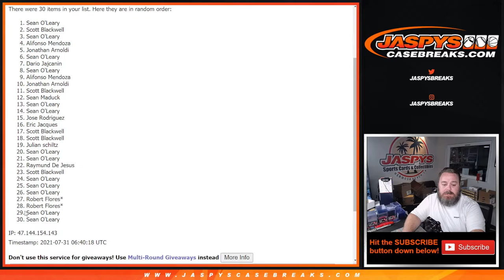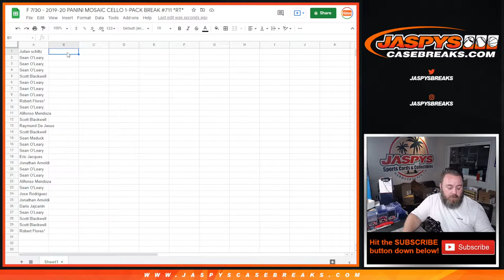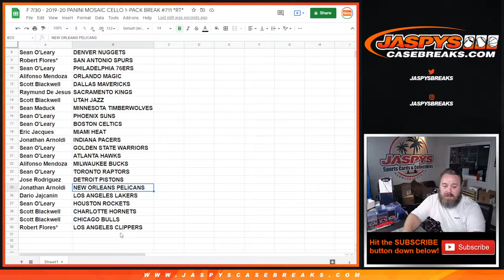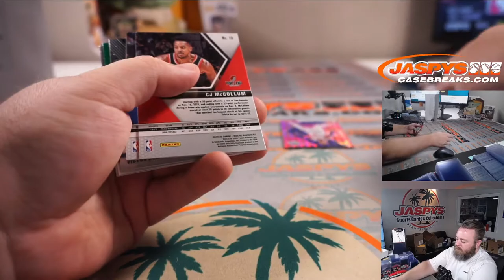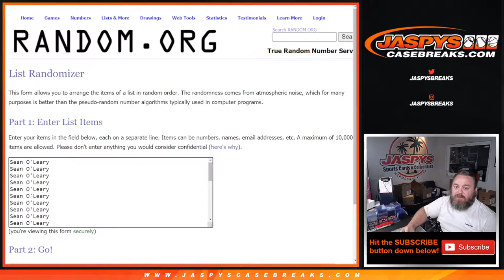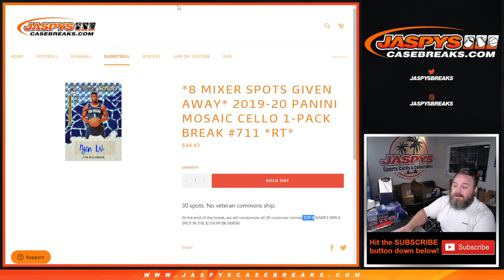F 7/30 - 2019-20 PANINI MOSAIC CELLO 1-PACK BREAK #711 *RT*